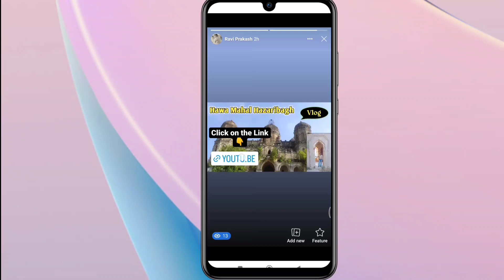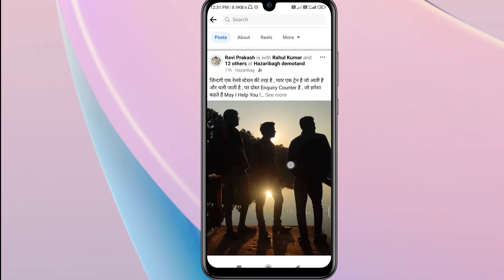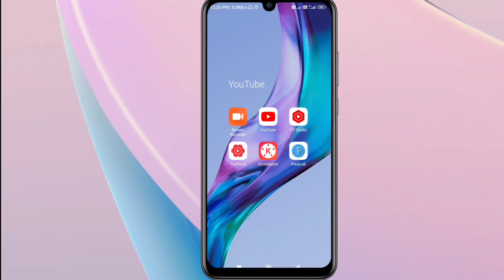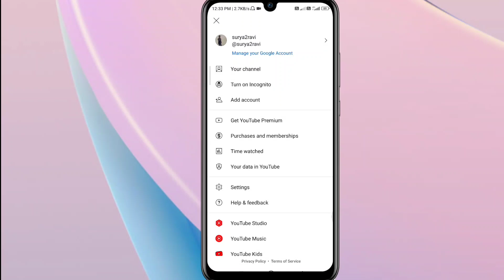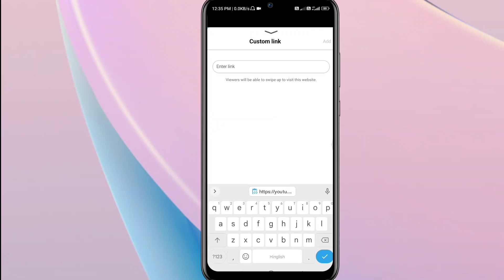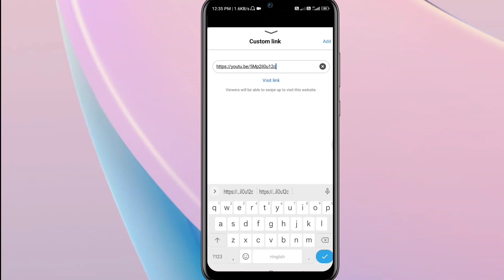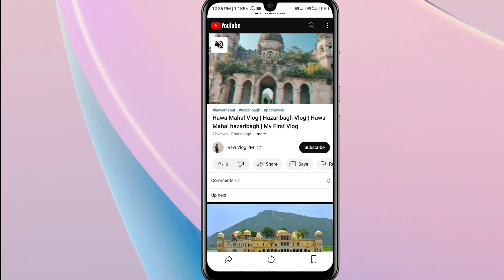Facebook Story Me YouTube Link Kaise Dale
facebook story par youtube link kaise post kare
link post on facebook story
how to post link on facebook story
facebook story me kaise link post kare
how to add link in facebook story
how to add link to facebook story
add youtube link to instagram story
youtube link post on facebook story
facebook par kaise link post karte hain
facebook me youtube link kaise dale
instagram link youtube mein kaise dale
facebook story me youtube link kaise add kare
facebook id se paise kaise kamaye
kaise fb story pe link post kare
how to post youtube video link on facebook story
how to share youtube video on facebook story
spreading gyan
fb se paise kaise kamaye
link add on facebook story in mobile
fb page se paise kaise kamaye
youtube video link in instagram story
how to share youtube link on facebook story
how to add youtube link to facebook
facebook page se paisa kaise kamaye
add link to facebook story
facebook story tutorial
how to add a clickable link into your facebook stories
how to add link to facebook story on mobile
kaise youtube video ka link facebook story pe post kare
facebook story me link kaise add kare in mobile
facebook story me youtube link kaise share kare
youtube channel ka link facebook story me kaise dale
swipe up link on facebook
story me link lagaye
link kaise lagaye
how to add a link into your facebook stories
facebook story me link kaise dale
facebook stories feature
facebook story par youtube ka link post kaise kare
facebook story me link
youtube channel link facebook per kaise lagaen
youtube video link
facebook profile par youtube ka link kaise lagaen
facebook profile par youtube link add kaise kare
youtube video link facebook story me kaise lagay
youtube ka link facebook story mein kaise lagaen
facebook story par youtube ka link kaise dale
facebook story me youtube video ka link kaise lagay
facebook profile me youtube link kaise banaye 2022 new update
fb story par youtube video ka link kaise dale 2022
youtube video ka link fb story me kaise dale
youtube video ka link fb story me kaise lagaye
youtube video ka link facebook story par kaise lagaye
youtube video facebook par dalke paise kamaye
how to add a link to your instagram story
fbstoryswipeup
instgaram story pe link kaise dale
digi hindi
how do i put a link in my instagram story
how to add link to a facebook story
how to add link in facebook story 2022
facebook story mai youtube link kaise lagayen
facebook lite par youtube link kaise dale
facebook par youtube link kaise dale 2022
how to add swipe up on facebook story
swipe up facebook story
facebook par swipe up story kaise lagaen
facebook par swipe
facebook story link post
facebook status par youtube link kaise dale
fb par youtube link kaise dale
how to add youtube channel link in facebook bio
how to activate swipe up in facebook story
facebook swipe up link without 10k followers
how to setup swipe up in facebook
swipe up link in fb account
facebook swipe up feature
youtube channel pe story kaise lagaye
youtube channel pe story kaise dale
how to share youtube video on instagram story 2022
youtube video ki link instagram per kaise lagaye
facebook story par youtube ka link kaise lagaye
how to add youtube link on facebook
how to convert facebook account to page
facebook page monetise kaise kare